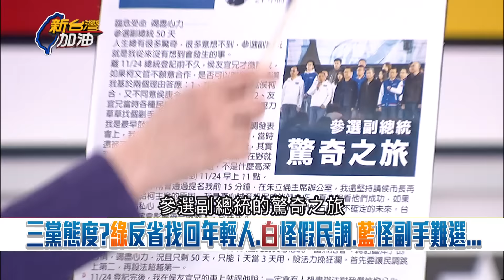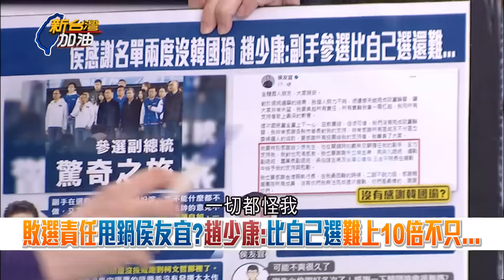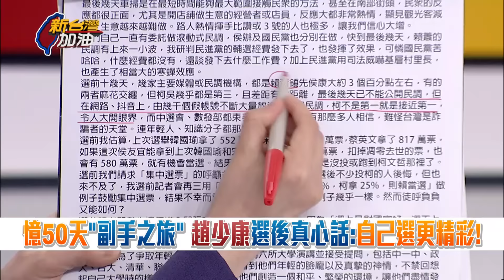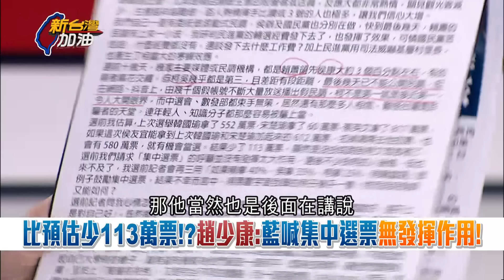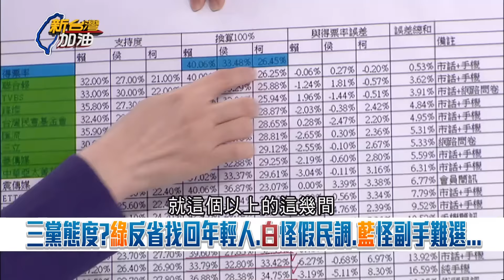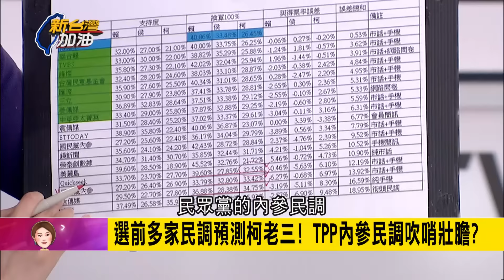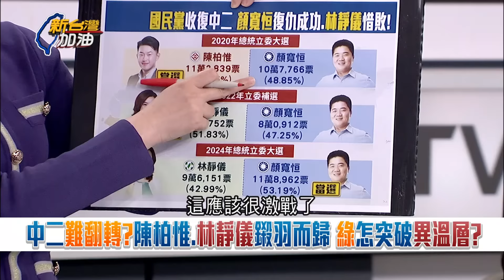王義川曝侯感謝名單獨漏韓國瑜"是故意的"! 侯稱當晚就表達過感謝 趙敗選抓戰犯? 嫌副手很難選 王義川嗆趙:2028你來選!｜許貴雅主持｜【新台灣加油 PART1】20240116｜三立新聞台